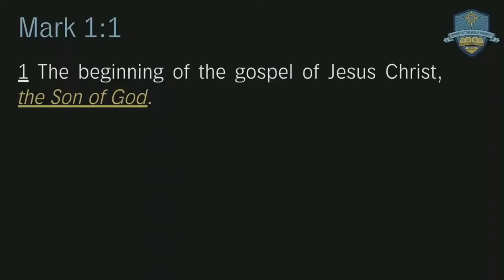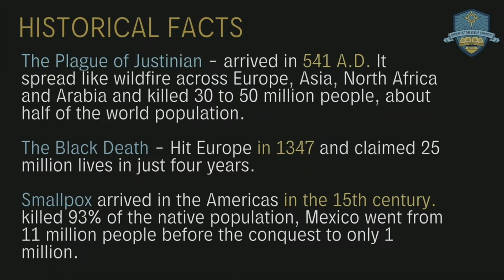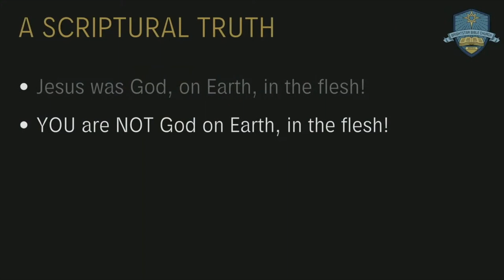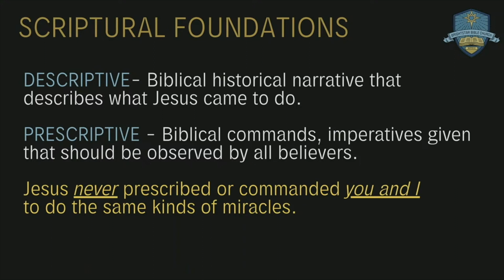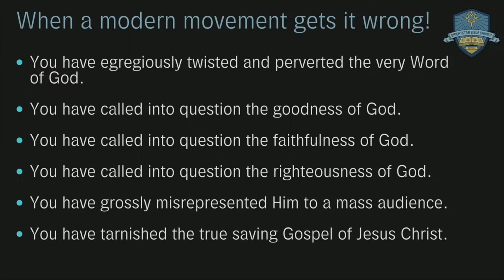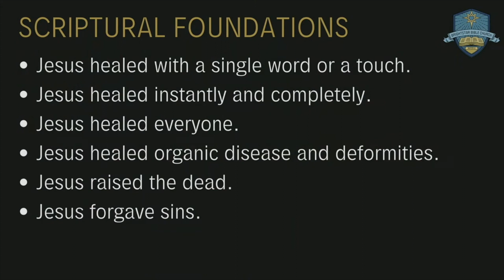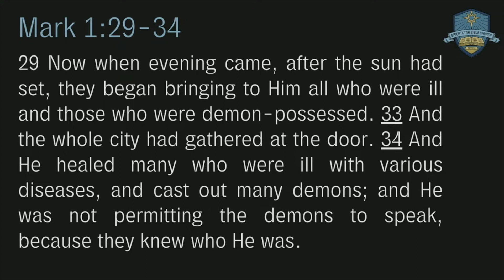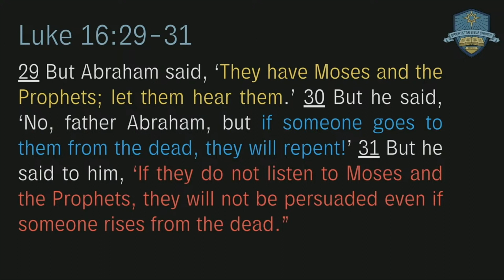The Miraculous Power of the Great Physician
THIS IS THE WORD OF GOD

Mark 1:29-39
29 And immediately after they came out of the synagogue, they came into the house of Simon and Andrew, with James and John. 30 Now Simon’s mother-in-law was lying sick with a fever; and immediately they spoke to Jesus about her. 31 And He came to her and raised her up, taking her by the hand, and the fever left her, and she began waiting on them.
32 Now when evening came, after the sun had set, they began bringing to Him all who were ill and those who were demon-possessed. 33 And the whole city had gathered at the door. 34 And He healed many who were ill with various diseases, and cast out many demons; and He was not permitting the demons to speak, because they knew who He was.
35 And in the early morning, while it was still dark, Jesus rose up, went out of the house, and went away to a desolate place, and was praying there. 36 And Simon and his companions searched for Him; 37 and they found Him, and said to Him, “Everyone is looking for You.” 38 And He said to them, “Let us go elsewhere, to the towns nearby, so that I may preach there also; for that is what I came out for.” 39 And He went, preaching in their synagogues throughout all Galilee and casting out the demons.